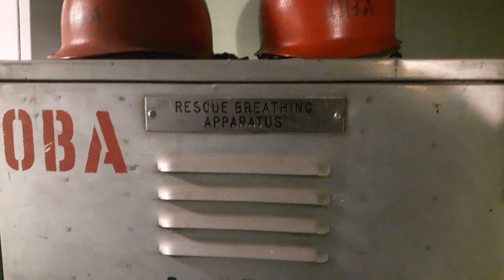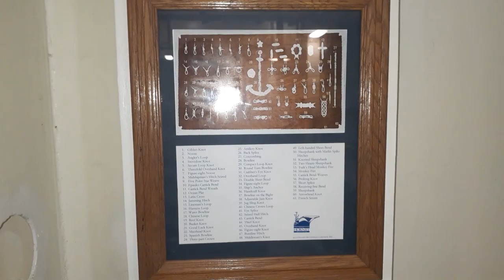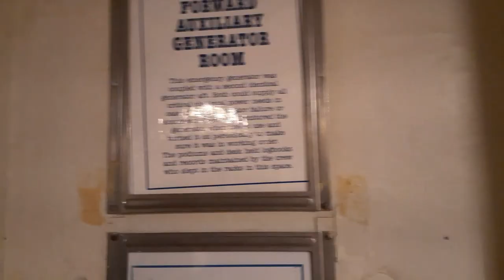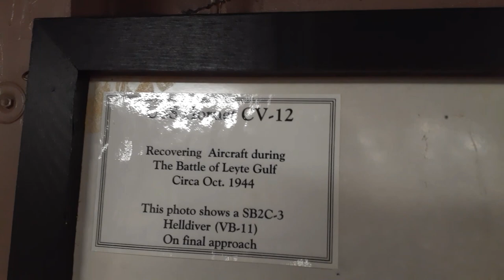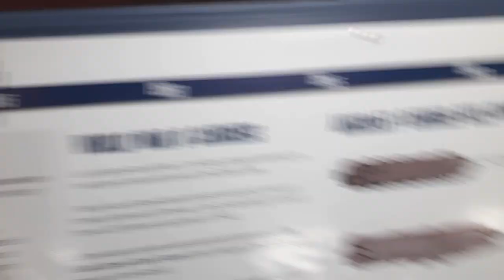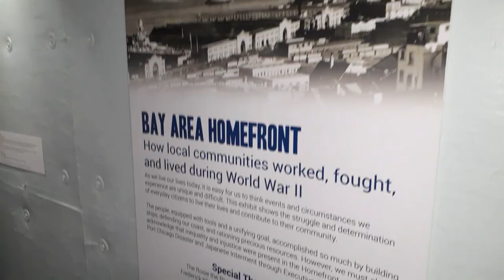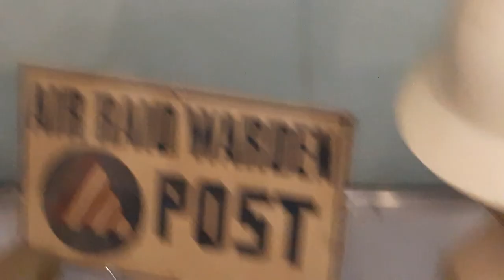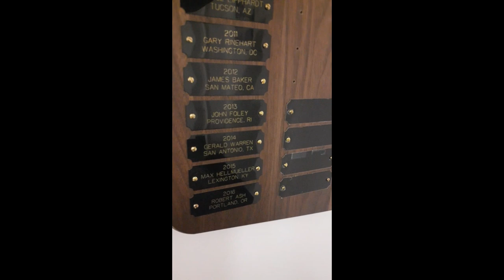CARRIER-CON 2023 pt3